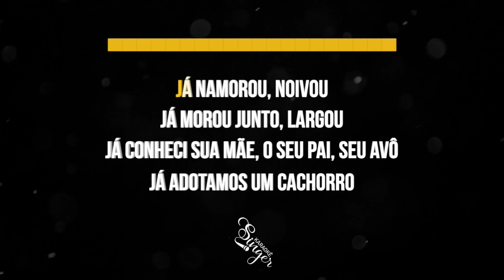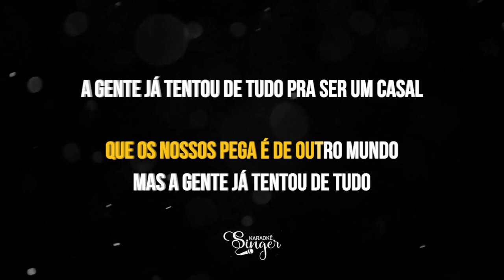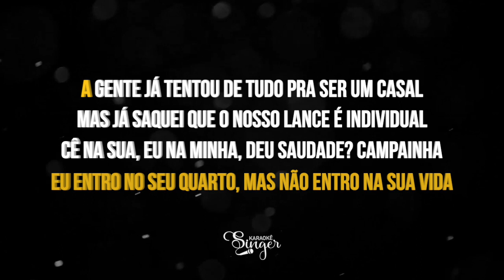Lance Individual - Jorge e Mateus (Karaokê Version)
Lance Individual Karaokê da dupla de artista Jorge e Mateus

Atenciosamente,
Equipe SingerK.